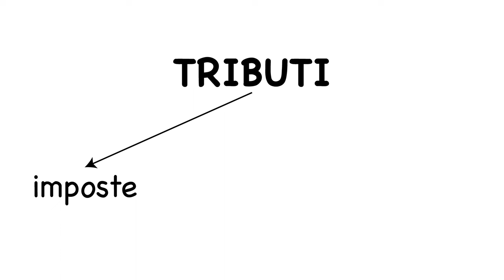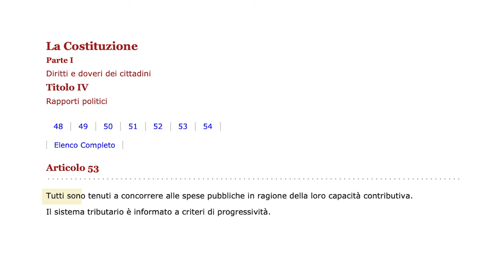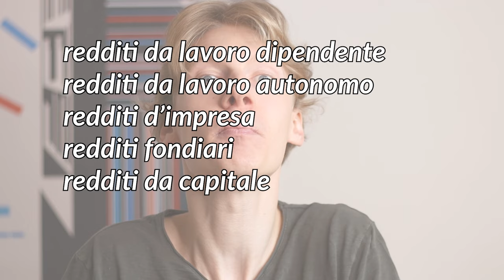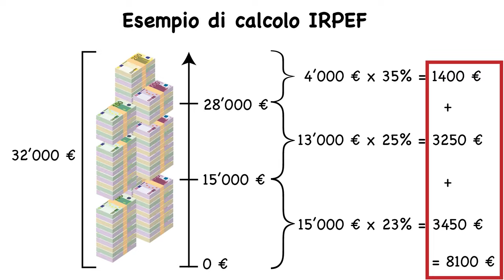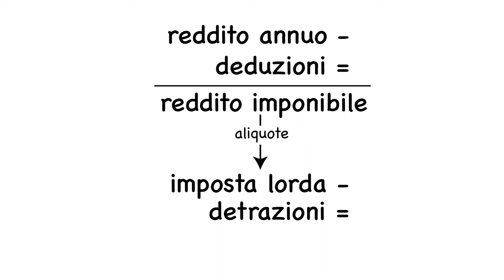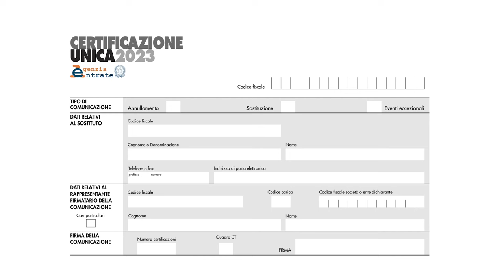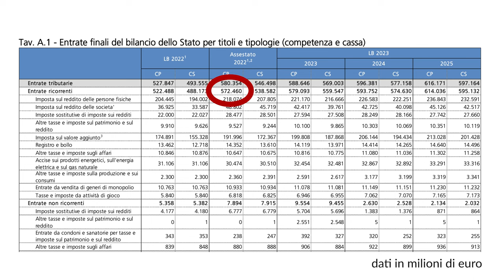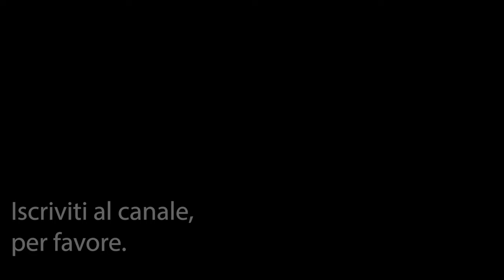Quello che devi sapere sulle TASSE - Parliamo di soldi | Episodio 6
Il sistema fiscale italiano spiegato in modo facile e completo.